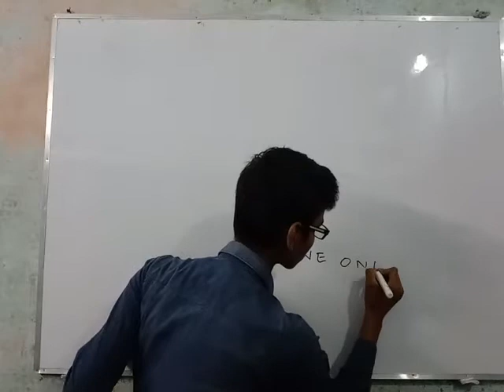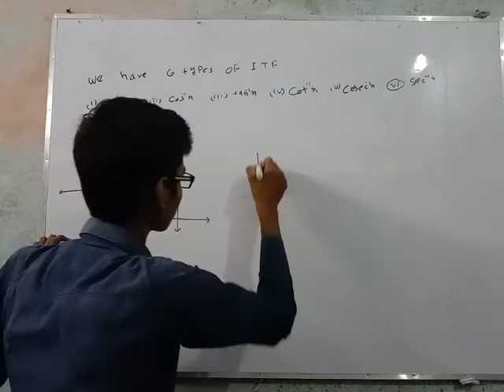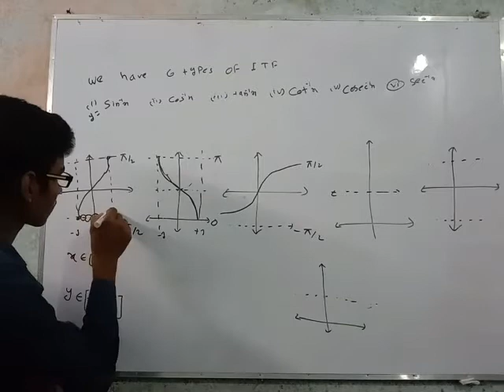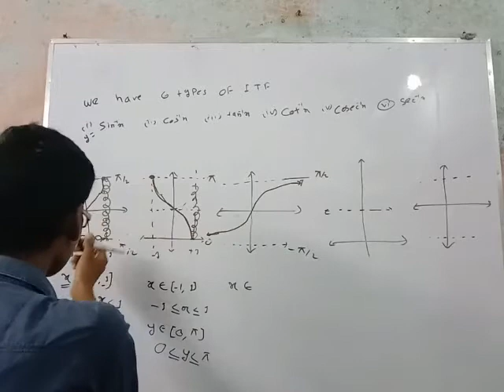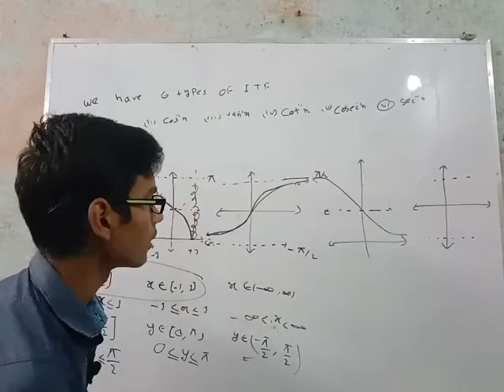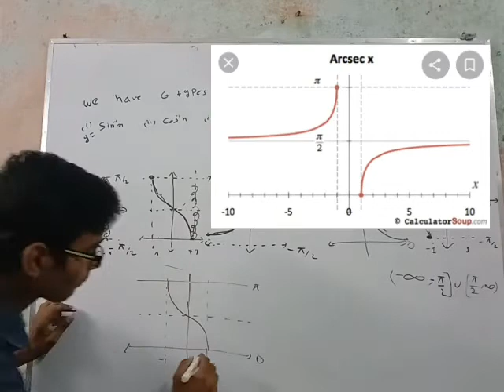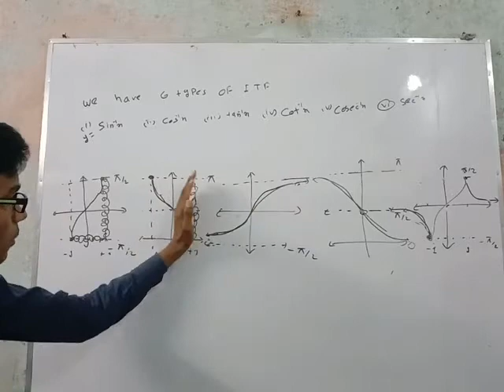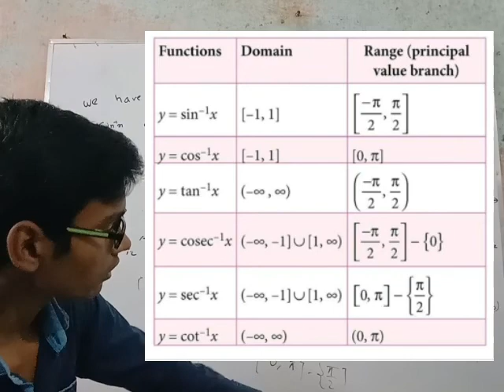mathematicsindia inverse trigonometrical function L2 ITF 2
aaj ka yah Video me inverse trigonometrical function ka 2nd lecture h is vedio me hmne byjective function ko inversable function kahte h domain of inverse trigonometrical function and range of inverse trigonometrical function and graph of inverse trigonometrical function

 domain of inverse trigonometrical function and range of inverse trigonometrical function and graph of inverse trigonometrical function

ITF
ITF
ITF
ITF
ITF